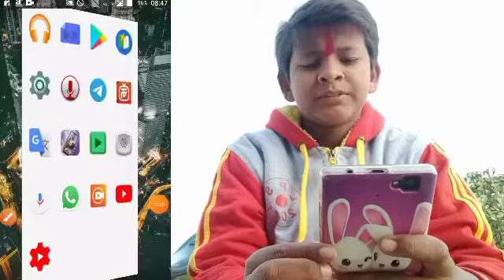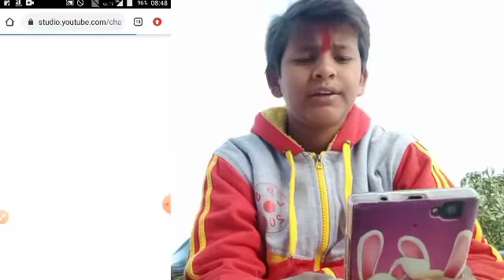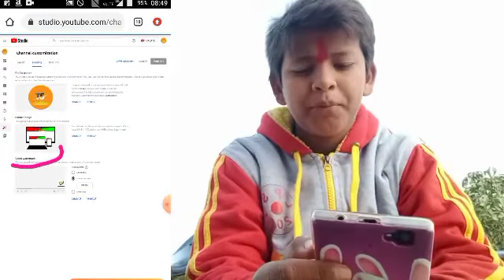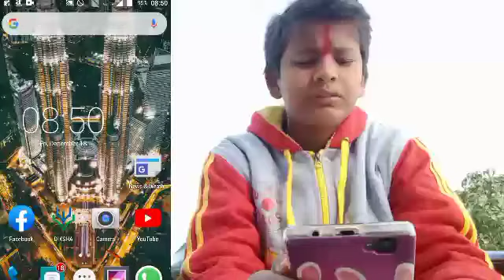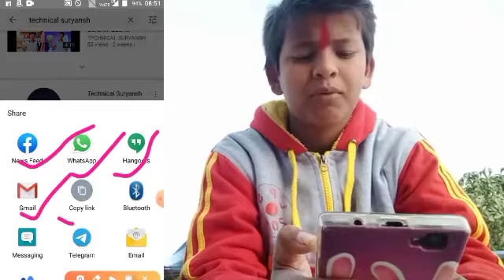How to set watermark in youtube video and how to copy youtube channel link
Add your video watermark

From the left menu, select Customization. Branding.

Click UPLOAD and select an image. Adjust the size of your image, then click DONE.

Select your display time: End of video: The video watermark will show for the last 15 seconds of the video. ...

Click PUBLISH.

How do you put a watermark on YouTube videos?

Should I Watermark my YouTube videos?

How do you make a watermark transparent on YouTube?

How do I change the watermark on YouTube 2020?

Click the SHARE link on the bottom-right corner of the video. In the Share a link dialog, click the COPY link to the right of the video URL.Apr 3, 2020
How to copy a YouTube channel link from your phone
18-Nov-2019

How do I copy a link from Youtube?

1 answer

Where is the Youtube URL located?

1 answer

How to set youtube information

2 answers

Where are links in youtube videos?